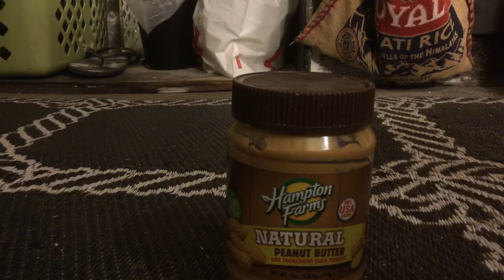House of Shame 11/13/19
words and music by Loyd Skiles